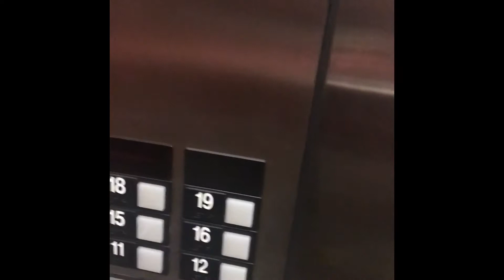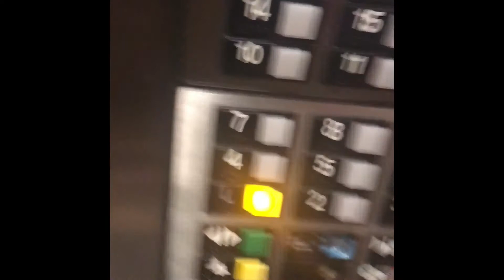Back at the Doubletree